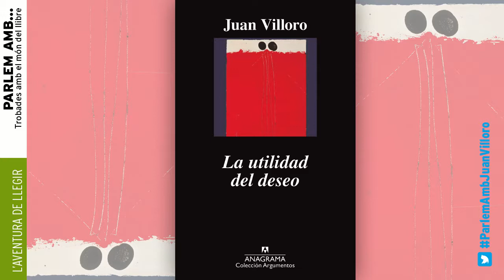Parlem amb Juan Villoro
Dimecres 4 d’octubre de 2017, B. Sagrada Família - Josep M. Ainaud de Lasarte. L’escriptor mexicà Juan Villoro parlarà sobre el seu nou llibre, La utilidad del deseo (Anagrama, 2017), amb l’escriptor Jorge Carrión. La utilidad del deseo és un recorregut diàfan i brillant per algunes lectures, autors i aspectes generals de la literatura especialment preuats per l’autor. Per les seves pàgines desfilen Klaus Mann, Nikolai Gogol, James Joyce, Juan Carlos Onetti o Manuel Puig, entre d’altres.

Cabuda limitada. Hi col•labora: Anagrama